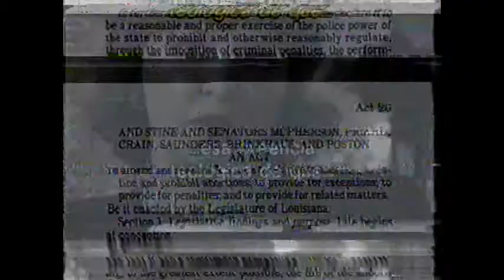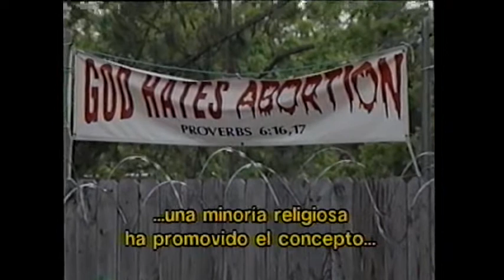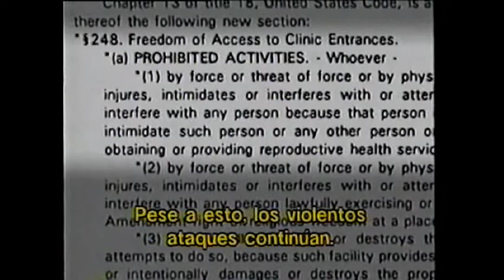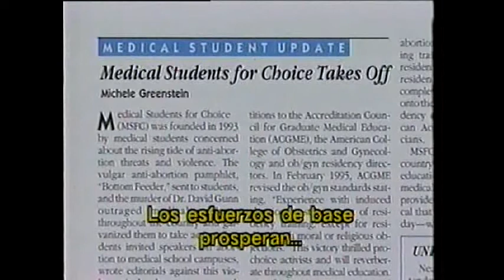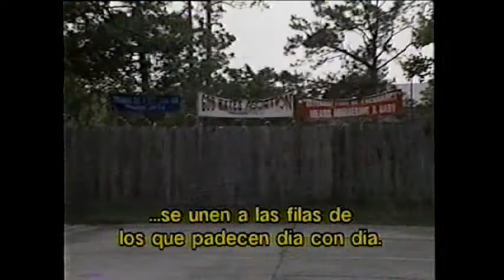La fragilidad del Derecho a Decidir -- Fadiman 4/5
Como resultado de una legislación restrictiva, de recortes en el presupuesto y de acosos y violencia, el acceso al aborto legal a finales de los 90 estaba disminuyendo en Estados Unidos. ¨La fragilidad del derecho a decidir¨ expone cómo estas condiciones afectaban la vida y trabajo de los proveedores de servicios médicos y la vida de las mujeres que buscan la interrupción legal de su embarazo. La lucha por el ejercicio pleno de los derechos reproductivos, incluyendo el aborto, continúa en Estados Unidos.